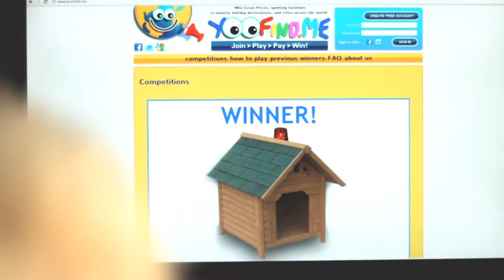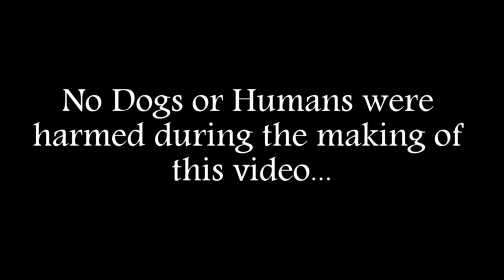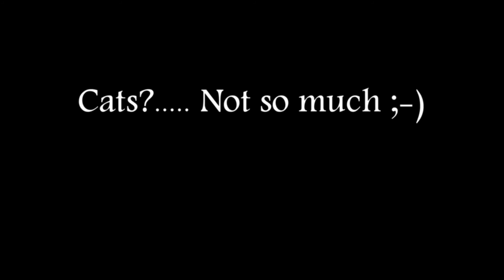Outrageous Cats vs Dogs viral ad for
especially useful if your nemesis is an evil cat who steals all your food... intercontinental ballistic missiles are, of course, the obvious answer...